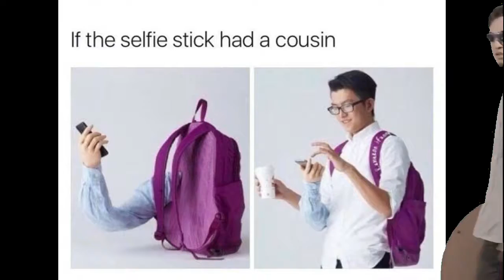stop it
This stuff needs to stop